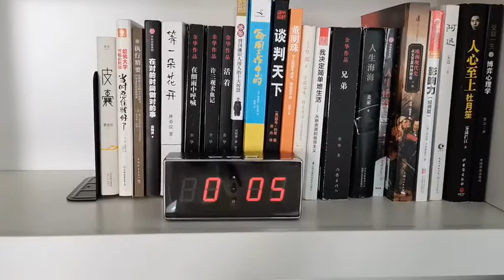Protect Your Kids with Our Desk Clock WiFi Camera Worldwide Live Streaming Video from Anywhere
Clock is a regular electronics for daily life, it make the clock hidden Wi-Fi camera being lastingly popular for the markets.It is simply setting with 12/24 hours format Clock and big display;

The big outstanding function is that it works on day and night with  5 Meters powerful invisible night vision, for having online streaming video with a great performance even in total darkness. When being out of home or on business, keep an eye on what we cared and loved,just move fingertips on smartphone free APP to get the moments and real picture remotely at anytime anywhere.

Nanny camera, pet monitoring,elder security,home security or business owner security could be ideal with this amazing WiFi hidden camera .

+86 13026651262